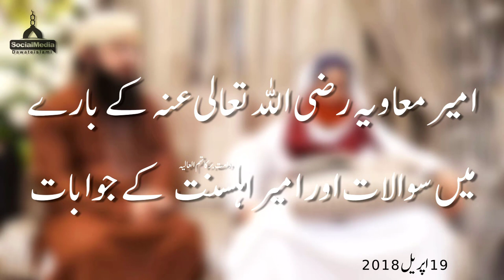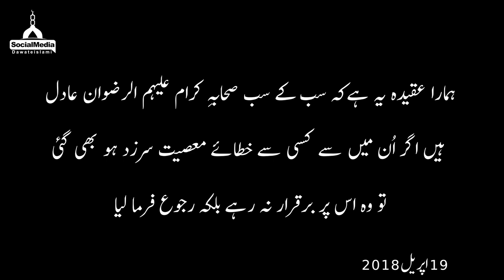Short Video Clip – Ameer Muawiya – Maulana Ilyas Qadri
On Topic of "Ameer Muawiya"